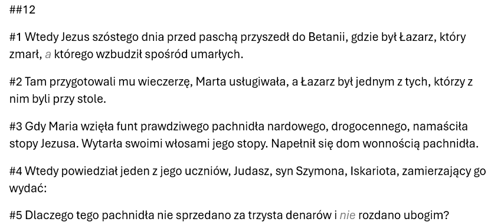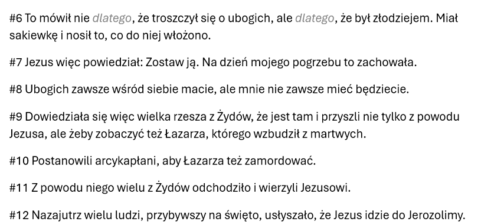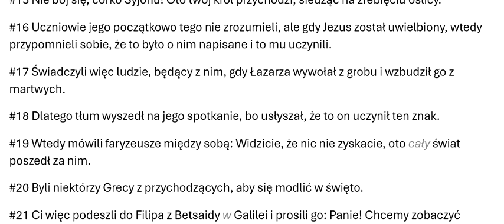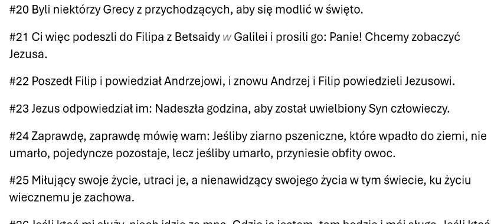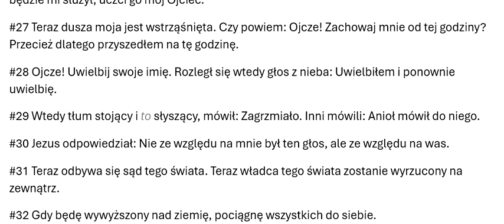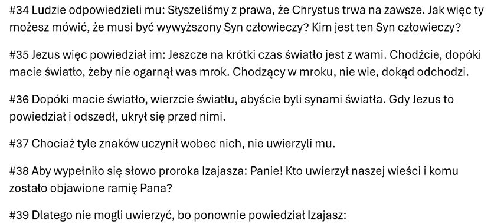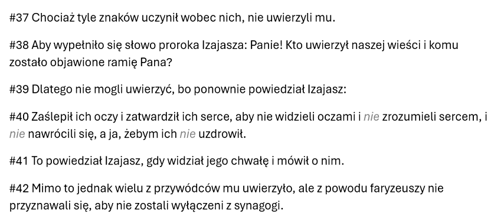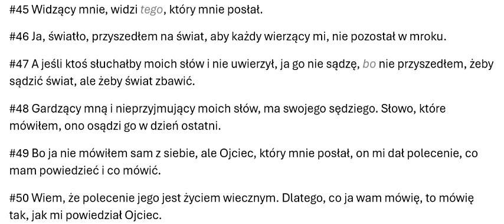#43012 2024OBB43012 Ewangelia wg Jana, rozdział 12, Odnowiona Biblia Brzeska 2024 Zielone Niwy